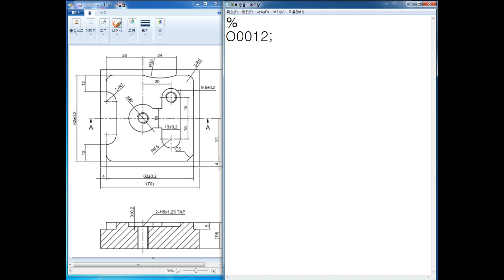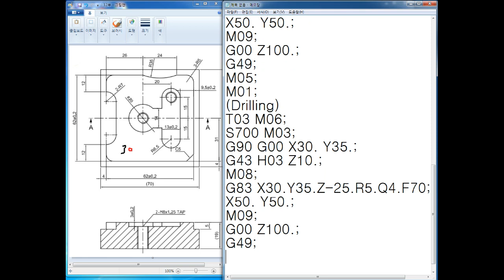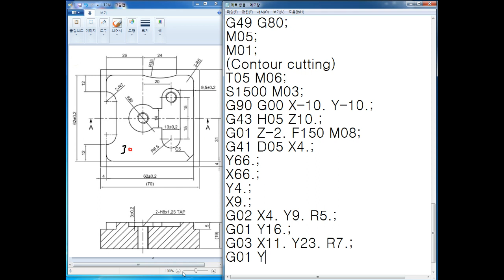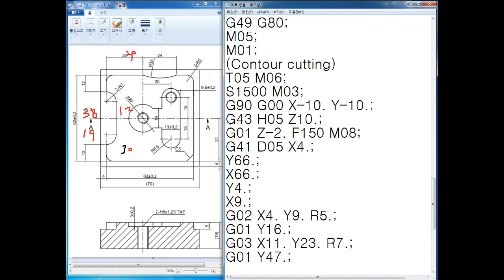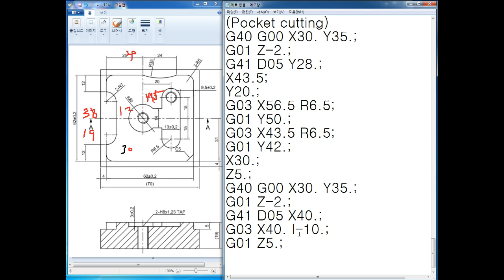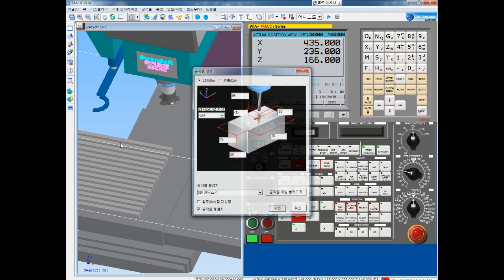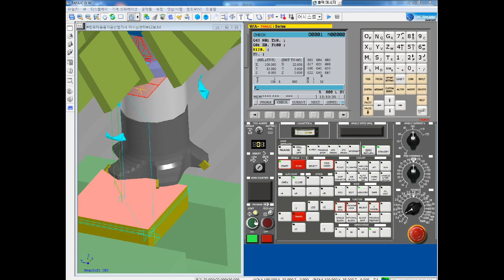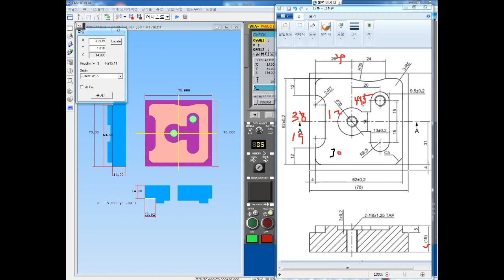컴퓨터응용가공산업기사 머시닝센터 NC프로그램 수기작성 12부 Machining Center NC Program Writing